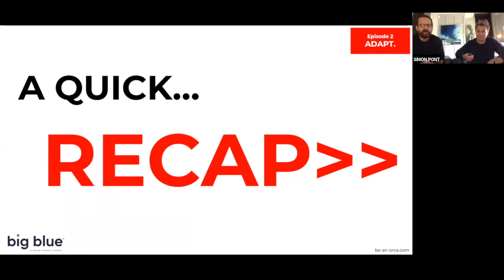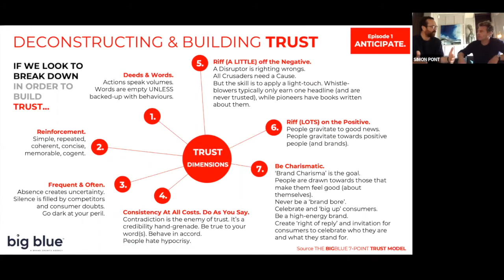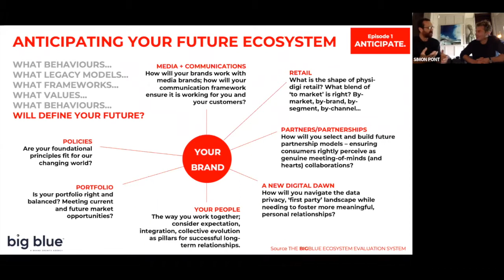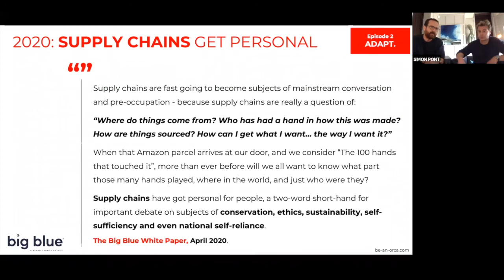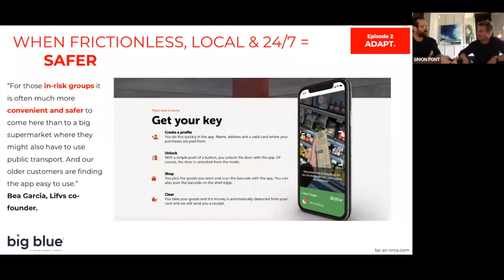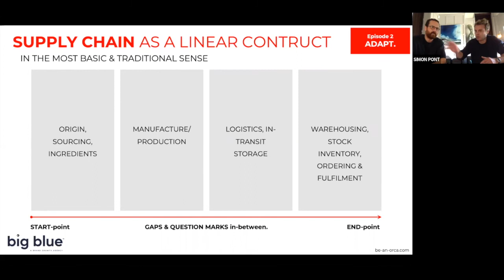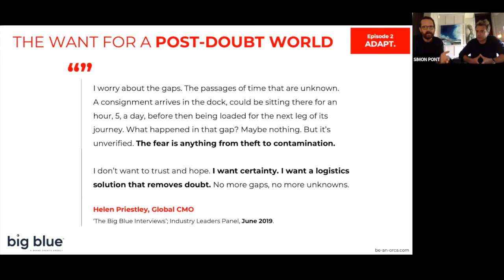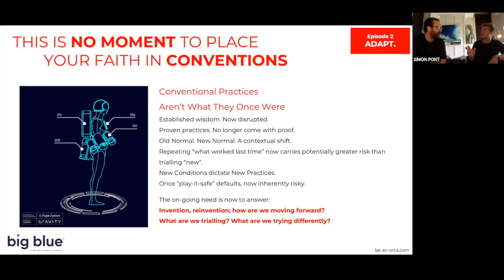Webinar in collaboration with Big Blue - Episode 2 - Adapt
We collaborated with Big Blue on a Webinar series that deals with how companies can adapt and thrive after COVID-19. This is episode two which deals with how to Adapt.